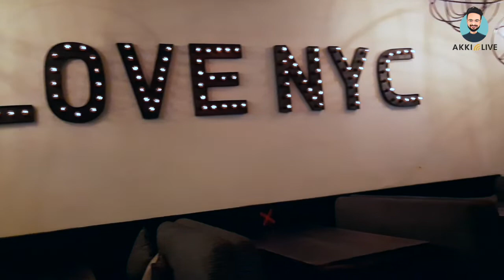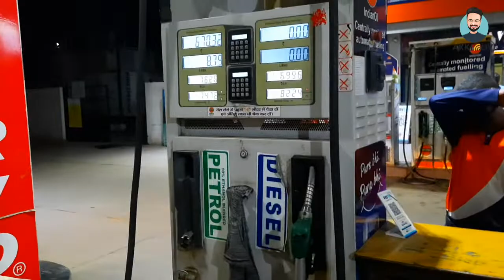Dining Out After Lockdown in Chandigarh!! - Is it safe? - Vlog #3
With the government giving permission to F&B industry to start with dine in post lockdown, dine-ins have been witnessing walk-ins at a slow pace. We head out to explore a few dine-ins in the city in the vlog to see what SOP's are being followed and how is the response coming up. Enjoy the vlog and do give your valuable comments!